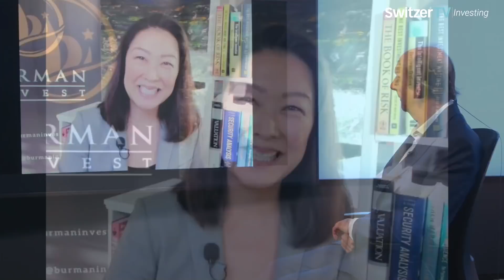Should we be worried that a recession is coming + Xero, Fortescue & Seek in the buy zone?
Timecode:
00:00 - Intro
0:51 - Julia Lee
8:21 - Jun Bei Liu
17:15 - Paul Rickard
25:25 - Outro